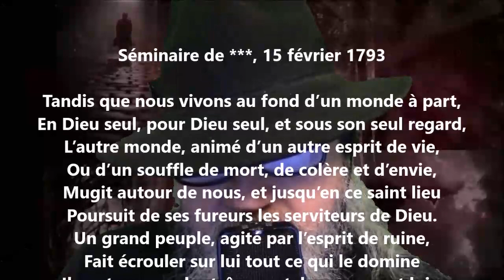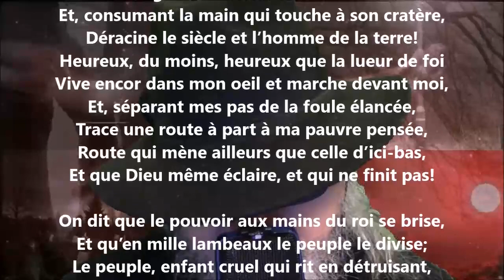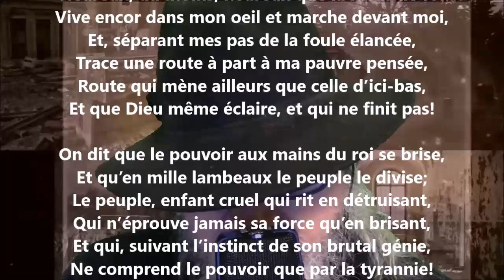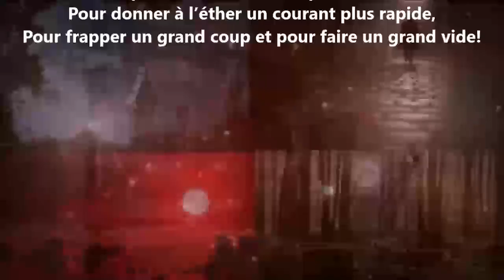Deuxième époque, 15 février 1793 - Alphonse de Lamartine lu par Yvon Jean